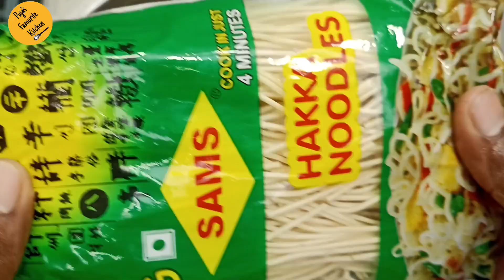Egg Noodles Recipe | Chawmin In Bengali Recipe | Egg Fried Noodles Recipe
In this video I Show how to make egg noodles egg chawmein recipe egg Chinise noodles recipe chawmein recipe egg Chinise hakka noodles recipe